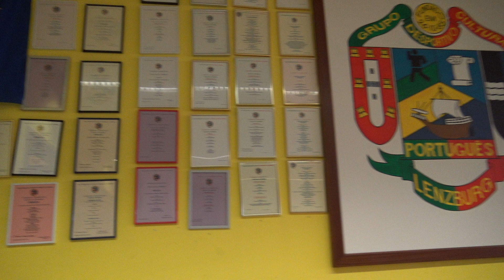Revista Repórter X festejou 10 anos C0005